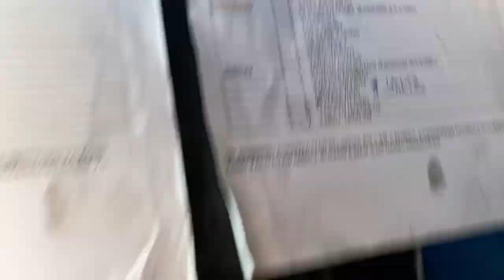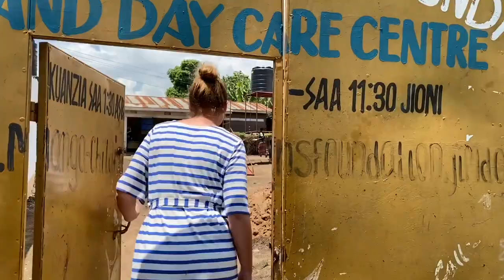A Volunteer's Day @ STEP Africa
STEP Africa - Exchange for Change is a German - Tanzanian run volunteer organization based in Arusha, Northern Tanzania. We take pride in offering personal care and support to all our volunteers while offering one of the most affordable program fee scheme. We support several meaningful and sustainable projects in the Arusha Region while focusing on education, animal welfare, health care and family centered support in Tanzania.

Follow our volunteers on a typical day in our STEP Africa House and their projects and get an insight into how a stay in Arusha could look like for you!
This video was created by our volunteers themselves :-) Very special Thanks goes to Stina for filming and editing, Sarah as the creative head, Laura as our main "character" and everyone else involved. ASANTENI SANA :-)

Please note that we not only support the projects presented in this video but other institutions in the field of education, social work and health care. For more information please visit: